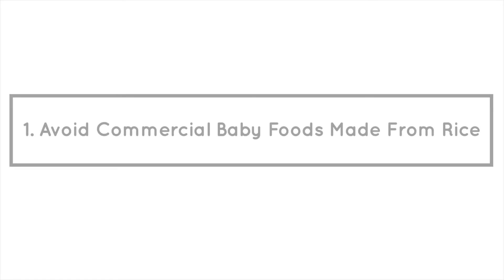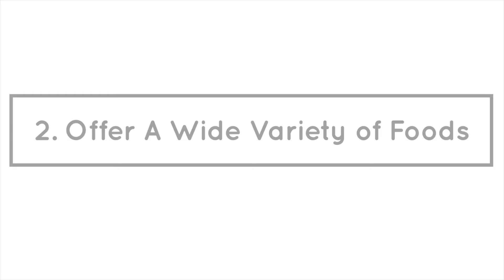How to Minimize Your Baby’s Exposure to Heavy Metals In Baby Food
Dr. Belousov talks about the heavy metals: lead, mercury, arsenic and cadmium, that have been found in baby foods by multiple studies. She focuses on the four immediate changes you can make that will decrease your child’s exposure to these toxins.

Some Studies That Found Heavy Metals In Baby Food:
➡️ U.S. House Committee On Oversight and Reform

QUESTION:
What was your biggest takeaway from this video? Post it in the comments section below.

TIMESTAMPS:
00:00 Toxins in Baby Food
00:52 How Heavy Metals Get Into Food
03:08 How They Affect Children's Health
04:15 First Thing That Will Decrease Exposure
06:04 Second Thing That Will Decrease Exposure
07:16 Third Thing That Will Decrease Exposure
08:28 Fourth Thing That Will Decrease Exposure

ITEMS USED TO MAKE THIS VIDEO:
Neewer LED Lighting Kit:

Tascam Lavalier Mic:

iPhone 11

Teleprompter Glide Gear TMP 50:

ZHIYUN Smooth X Gimbal Stabilizer:

The content in this video and it’s description is not intended to estab­lish a physician-patient rela­tion­ship. It is not intended to replace the ser­vices of a trained physi­cian or health care pro­fes­sional, or to sub­sti­tute for pro­fes­sional med­ical advice, diag­no­sis, or treatment. For all matters concerning your and your child’s health, you should con­sult a licensed physician or appropriately-credentialed health care provider in your com­mu­nity.